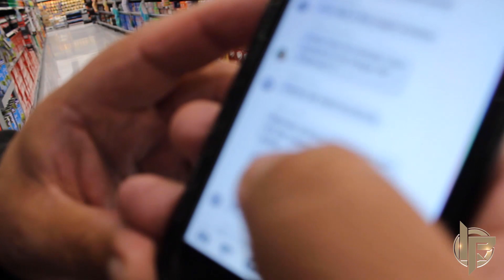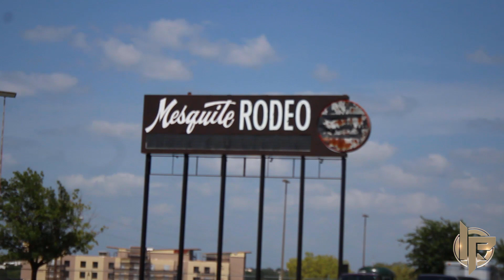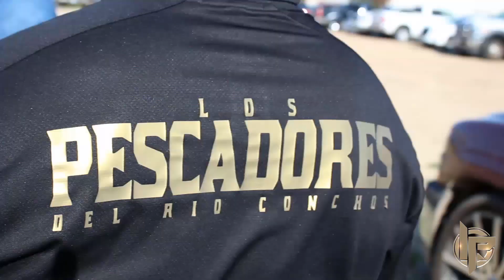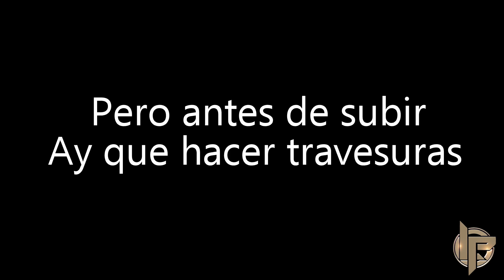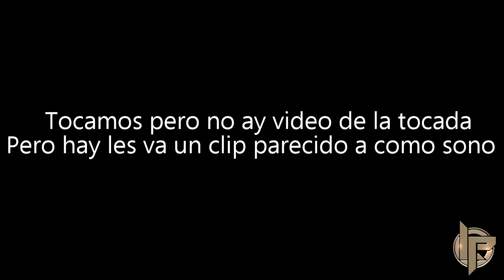Los Pescadores Del Rio Conchos Vlog #1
Los Pescadores Del Rio Conchos